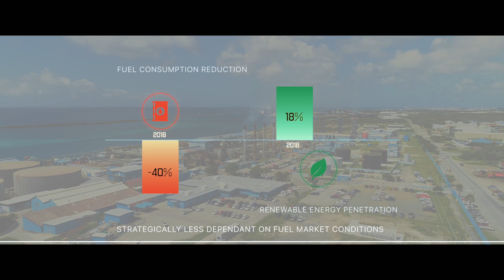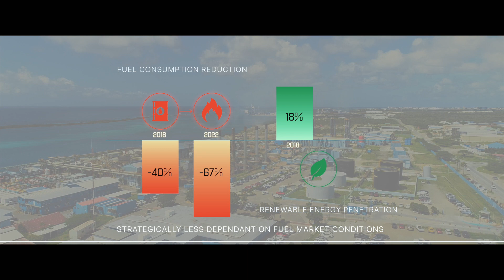WEB Aruba's Renewable Energy Strategy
This video gives an overview of projects in WEB Aruba's Renewable Energy Strategy in it's vision to be cleaner, greener and fuel oil free.